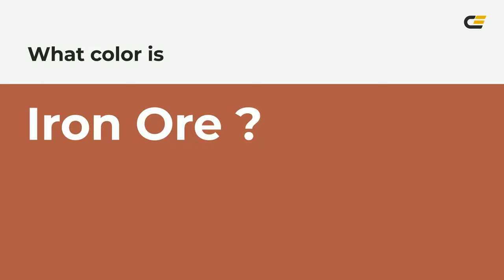Iron Ore color af5b46 hex color - Orange color - Cool color af5b46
What color is Iron Ore ? af5b46 hex color - Orange color - Cool color af5b46

Hex af5b46 Color Code is also known as Iron Ore color.

Hex af5b46 Color code in RGB color code model is created after adding 68.63% red color, 35.69% green color and 27.45% blue color.
Hex af5b46 Color code in CMYK color (process color) code model is generated after subtraction of 0% cyan, 47% magenta, 60% yellow and 31% black.